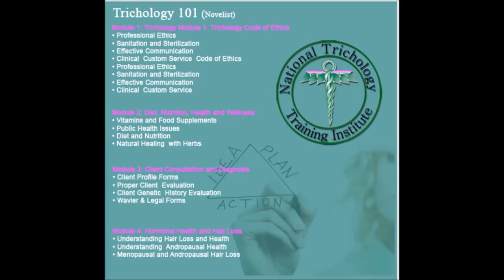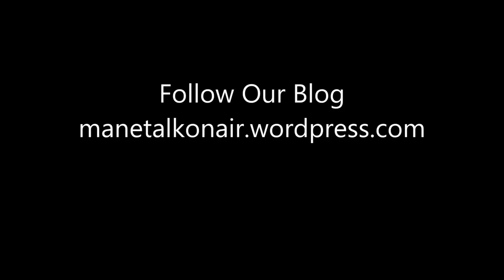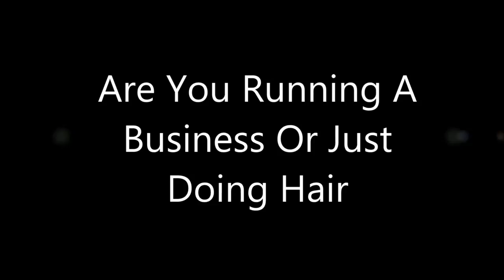Mane Talk Radio - The Devaluation Of The Black Hair Stylist (Part 1)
Mane Talk is a local radio show that can be heard on WAOK 1380 AM in Atlanta, GA.  The topics discussed on this show is centered around hair but It's Not Your Average Conversations About Hair. It's all about community and how hair has a huge impact on our community.

This show is Part 1 of a show called the "Devaluation Of the Black Hair Stylist". It is real talk about how Black Hair Stylists are no longer valued in the African American community and how bloggers, who are not licensed and have had no formal training on hair and it's structure and make up are more valued than those who are licensed by their state!  What are your thoughts.